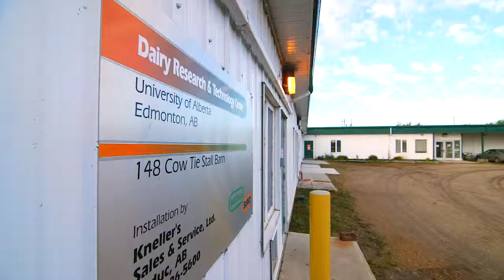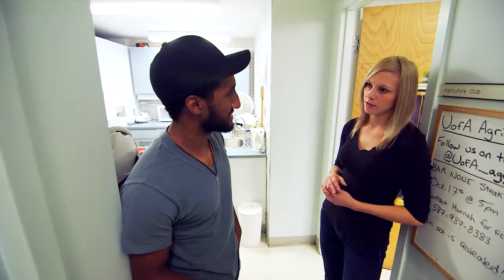Animal Health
Fourth-year Animal Health student Kara Abel may go to vet school or she may choose a different career path. With a degree in Animal Health, she has a wide range of career options.